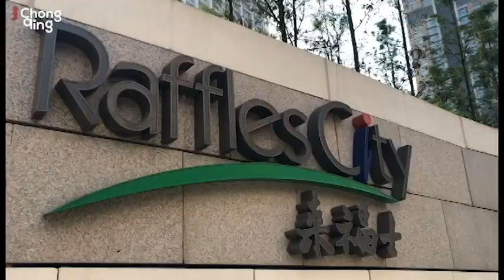Documentary Moshe Safdie: Another Dimension of Architecture Premiered in Raffles City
On June 12, the documentary Moshe Safdie: Another Dimension of Architecture premiered in the horizontal crystal gallery of Raffles City. Produced by the architectural culture media Yi Yan Yi Wu, the documentary tells the story about Moshe Safdie’s design ideas behind Raffles City and how his team accomplished the Raffles City project while confronting challenges.